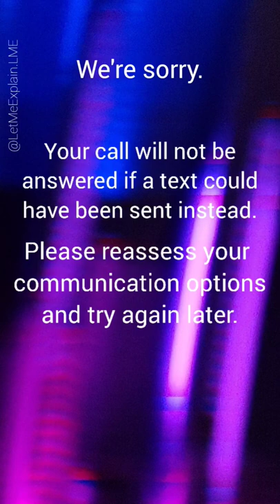If Voicemail Greetings Were Honest.